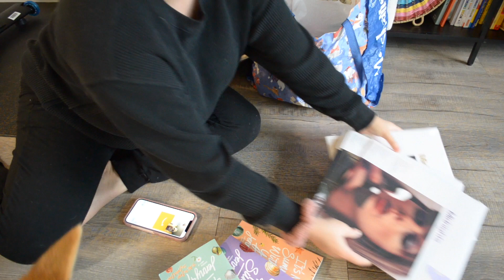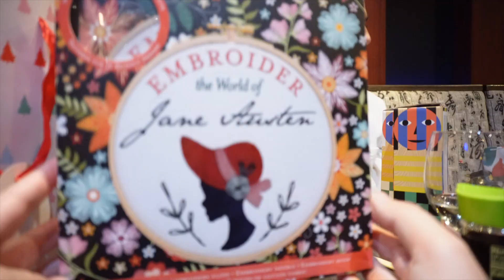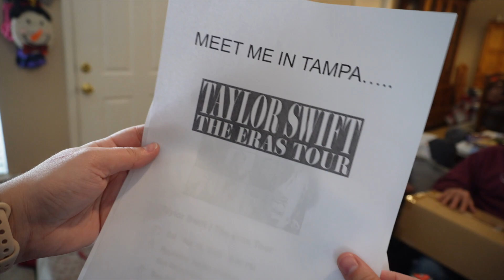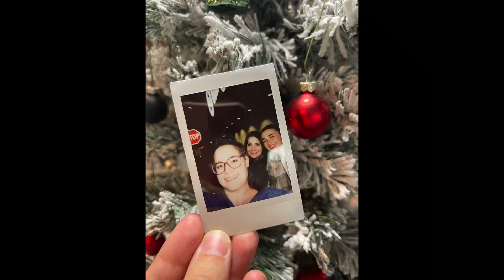CHRISTMAS 2022 | Surprising my nieces with TAYLOR SWIFT tickets! | BFF gift exchange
Taylor swift ticket surprise at 20 minutes